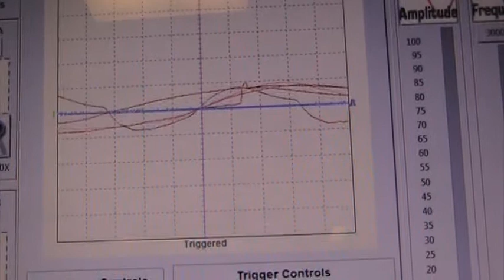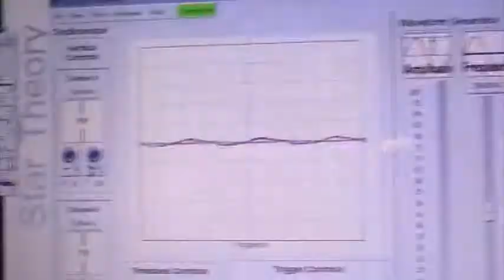TrueRife Hammer Analisis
look at this thing... look at the outputs of emf, look at the construction, look at the frequency accuracy, it's the same as the others.    When I first talked to the person who brought this in she says "I have a rife" and said it with pride.  When we played show and tell her mouth hit the floor.   I do NOT own a rife I have something better, yes better.   Why just look at ONLY rife when there was the great Tesla was around doing similar things.   Standing nearly 100 years ahead of their work it seems there's only a handful of quiet companies that have started putting the pieces together.